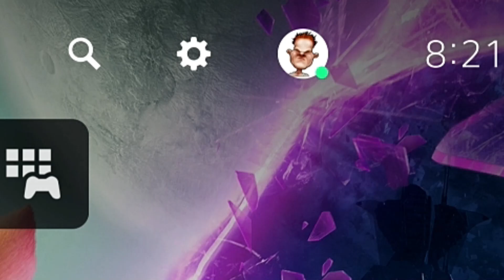EXPLOSIVE INTRO !! | Ratchet & Clank Rift Apart Ps5 gameplay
This game is shaping up to be a BANGER! I have always enjoyed the Ratchet and Clank series and it seems this one is gonna be good as well!